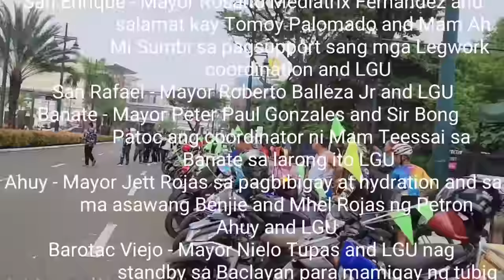TOUR DE ILOILO 2023 ROAD RACE 232 km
Whitemix Motovlog

Excellent Noodles Cycling Team
PRO TEAM
PINOYJAMUBOOSTER